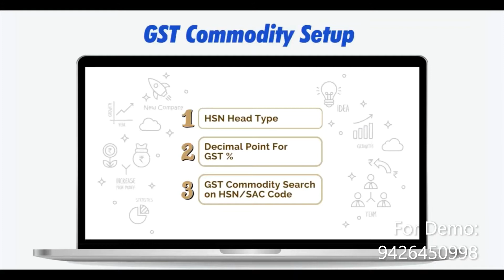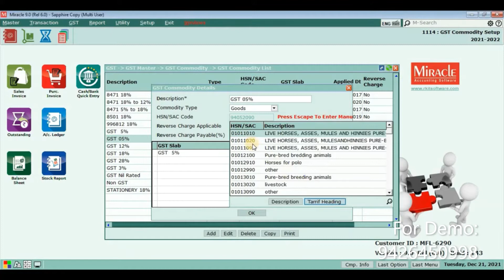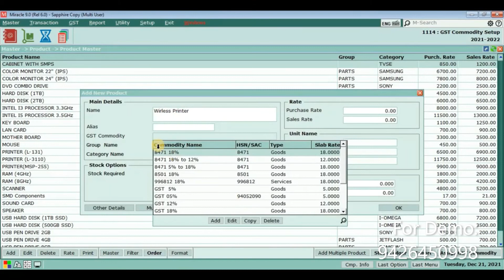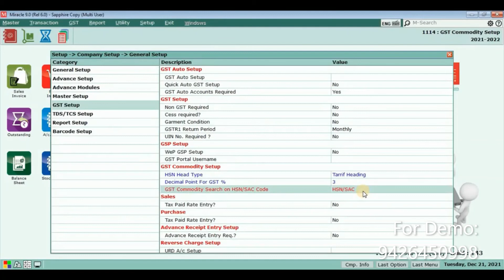GST Commodity Setup in Miracle Accounting Software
In this video, you'll learn all the setups of GST Commodity like HSN Head Type, Decimal Point For GST and GST Commodity Search on HSN/SAC Code in Miracle Accounting Software.

 Miracle Accounting Software Unique Facility.

- Android/IOS Mobile Report Application
- Basic Training and online service-Support
- GST Number Search
- QR Code
- G-drive / WhatsApp /E-Mail Backup
- Regular Software Updatetion
- Digital Signature
- Desktop Sync
- Manual GSTR 2A Match
- ICICI Bank Integration
- Legal Government Changes
- Outstanding On-Line Service Support

Other Premium Services( Extra Charge)

- WEP Direct E-way Bill & " Auto GSTR 2A Match"
- Auto E-Invoice
- Android Order App
- Android Consumer App
- Voucher Import From Excel

Regards,
*A K Softwares*
*A Complete Software Solutions*

-Team Miracle